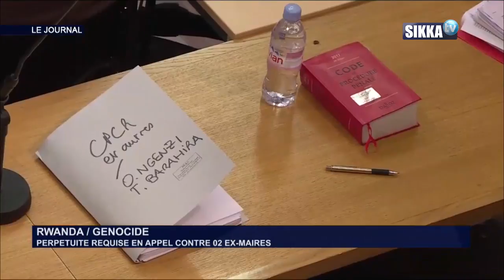JT SIKKA 19H DU 04 07 18